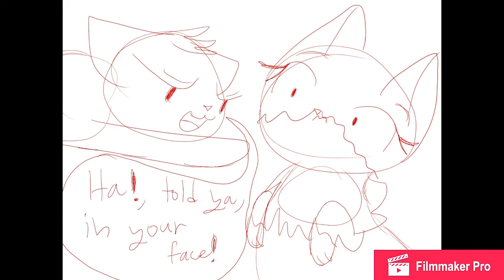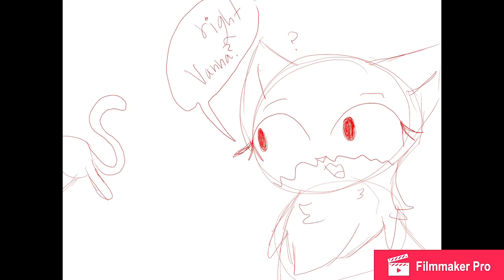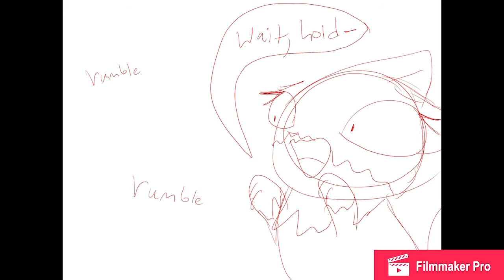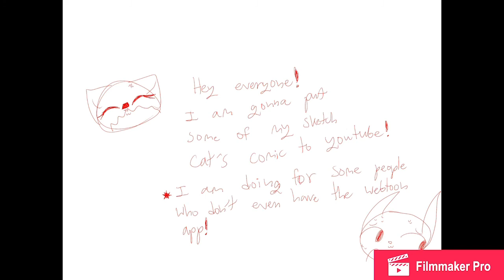Hi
I’m sorry if it’s too fast or too slow, I kept wondering should I do it fast on my level of reading or should I do it slow just in case others read it that way? I am really stuck towards wether I do that or not.

                                                                              ~meow